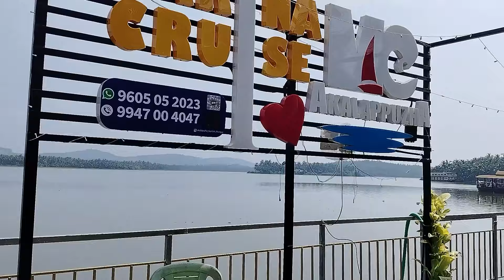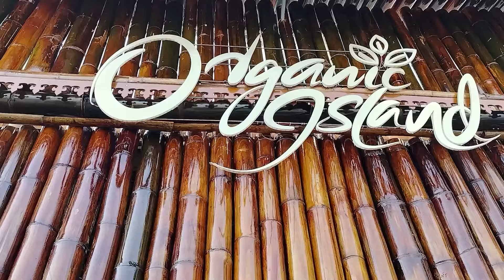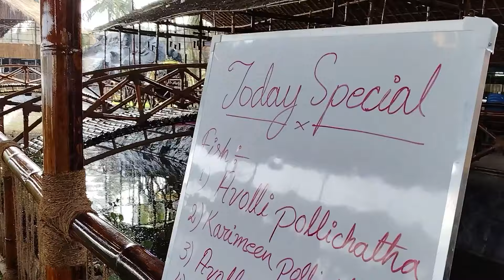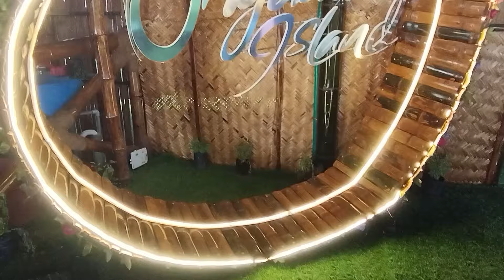Akalappuzha Tourist place | Kozhikod |The real beauty of nature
Akalapuzha tourist place
Tourist place in kozhikode
Kozhikode akalappuzha

Best tourist palace in kozhikode
One of the best tourist place
Akalappuzha
Kuttanad in kozhikode